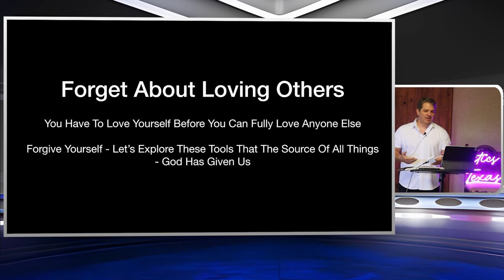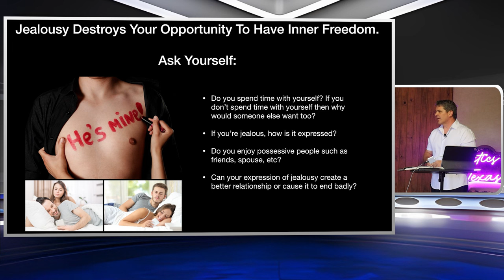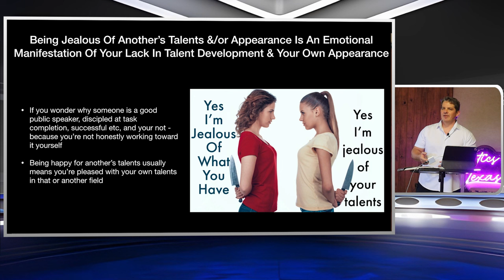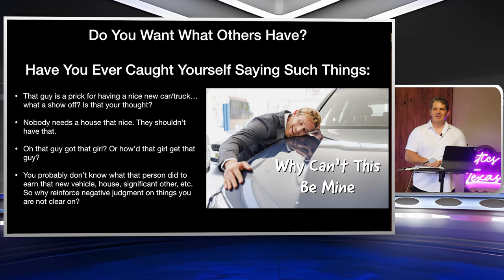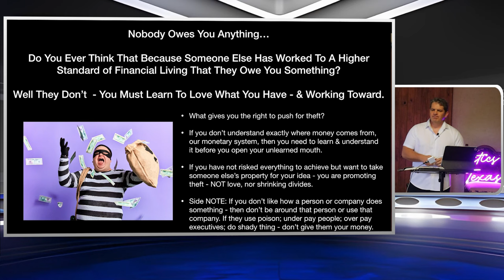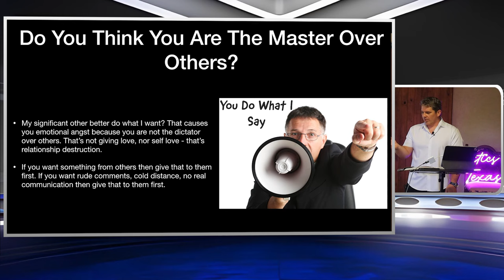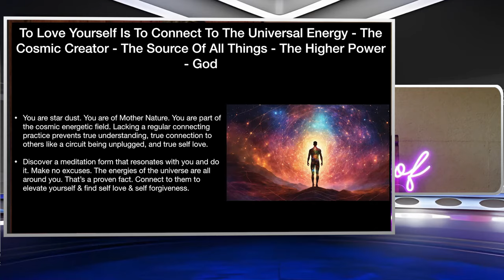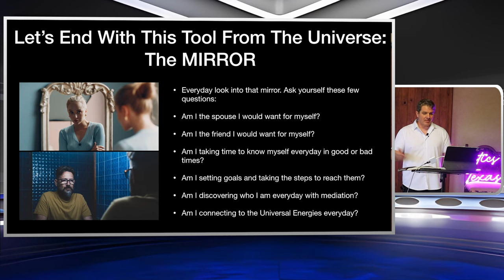Your Love Is A Lie Unless You Love Yourself First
external world
Mystics of Texas
Kevin Schmidt